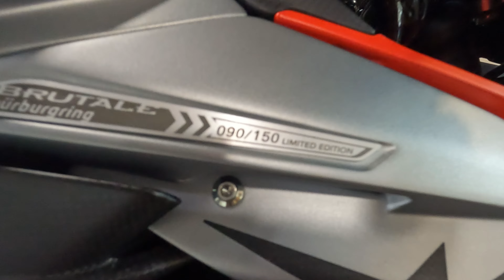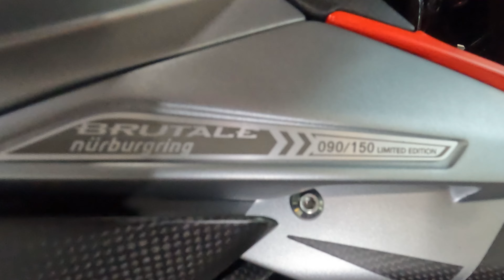MV AGUSTA BRUTALE 1000 RR Nurburgring Limited Edition Vlog E461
Semasa pembukaan secara rasmi Gene Advance Batu Caves, ada pulak sebuah motor menarik iaitu MV AGUSTA BRUTALE 1000 RR.

Ini bukan edisi Brutale yang biasa-biasa tetapi Limited Edition Nurburging yang hanya ada 150 buah sahaja di dunia.